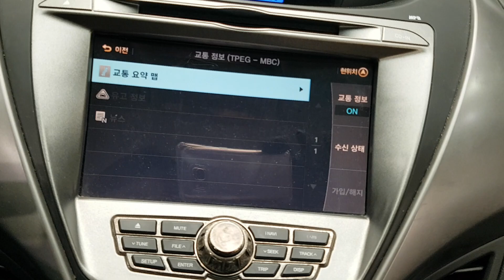HYUNDAI AVANTE 2011 EN VENTA! BU095273 | Vehículos Coreanos Sena Trading